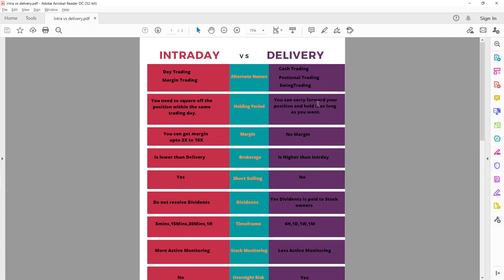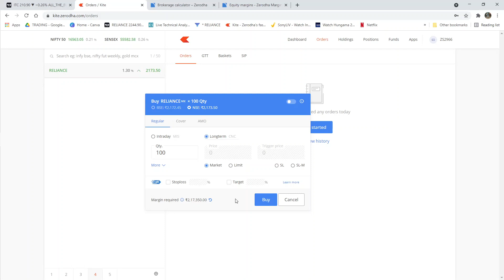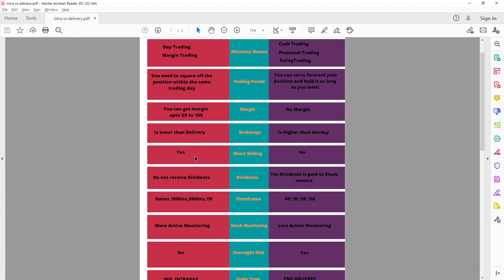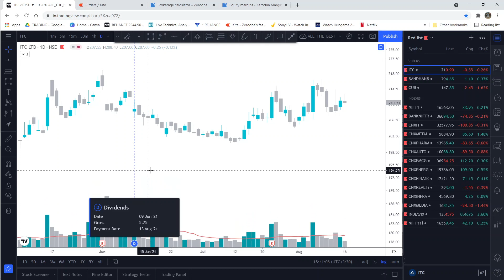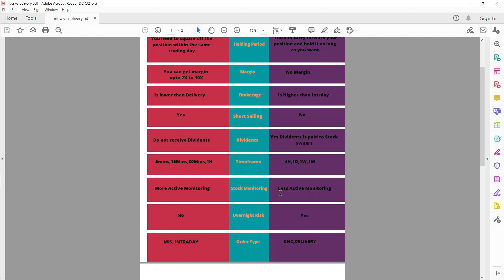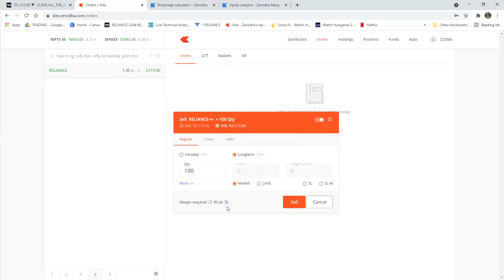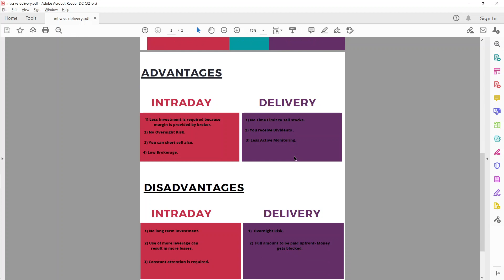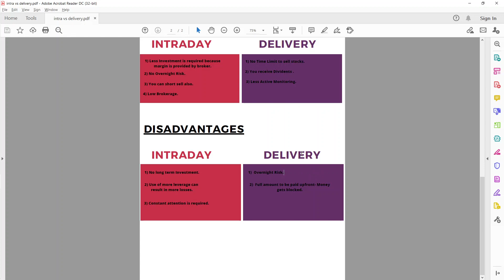Difference between intraday and delivery trading| Complete Insight | Best for Beginner | Zerodha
This video explains differences between Intraday and Delivery Trading . Topics covered - Meaning ,Capital requirement ,Margins provided by broker, TimeFrame , Holding Period, Brokerage, Risk and Order types.